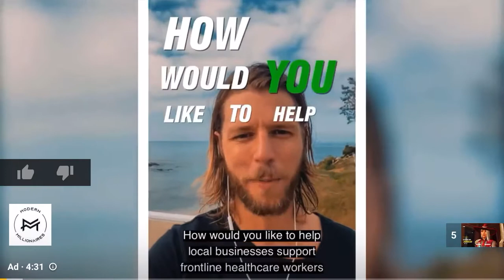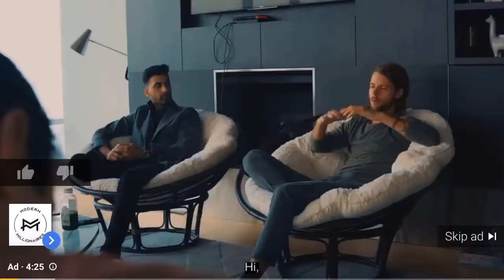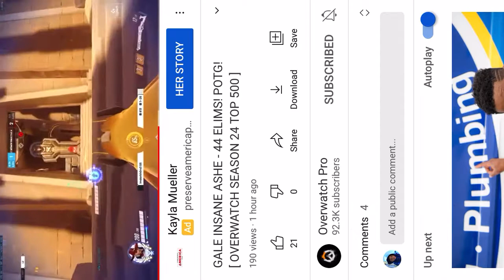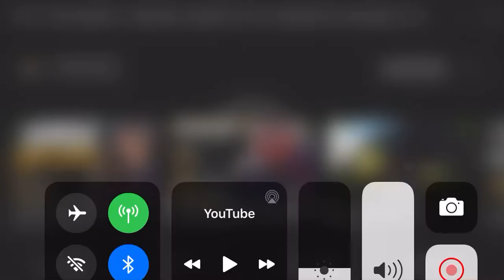Gale insane Ashe gold elims